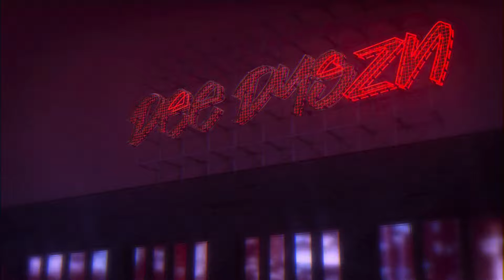Marvel Animation’s X-Men ‘97 | Episode 8 Review | Disney+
Tolerance is Extinction part 1. As Episode 8 closes we see Charles Xavier comes back as the X-Men battle sentinels.